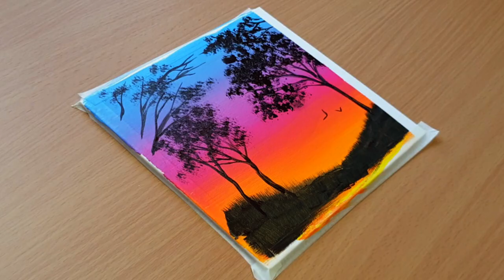Sunset in the Park - Acrylic Painting on Canvas #76 | Acrylic Painting Demonstration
Hi! Today I created a colorful acrylic landscape painting. Hope you enjoy this painting demonstration.